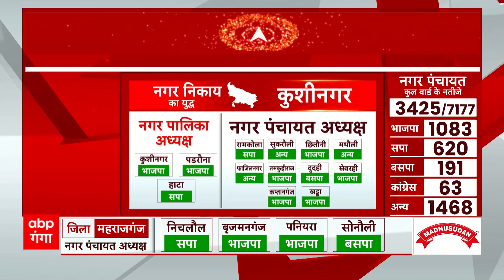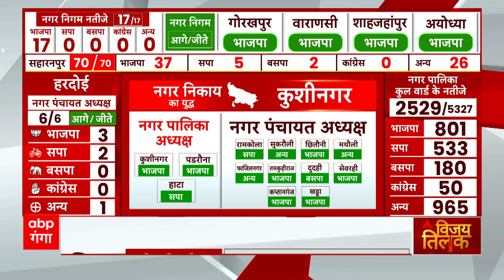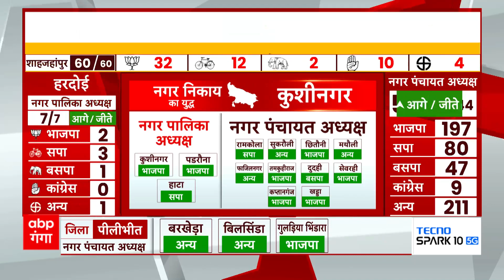UP Nikay Chunav Results 2023: कुशीनगर में कांग्रेस का बुरा हाल